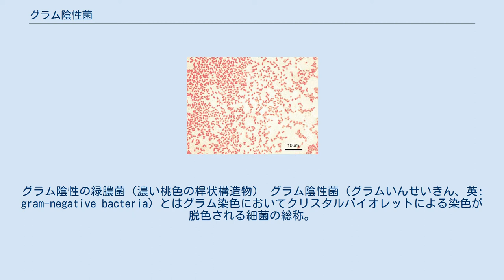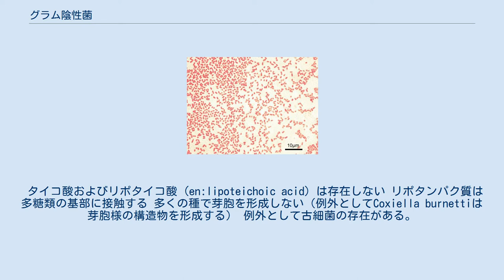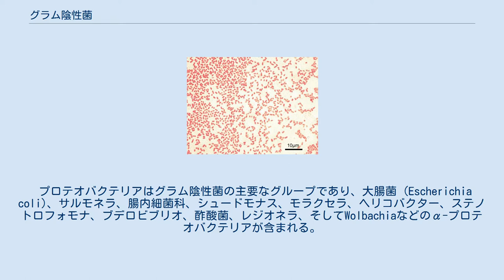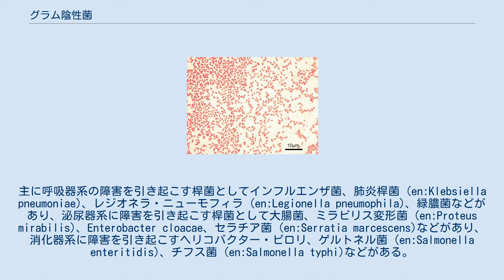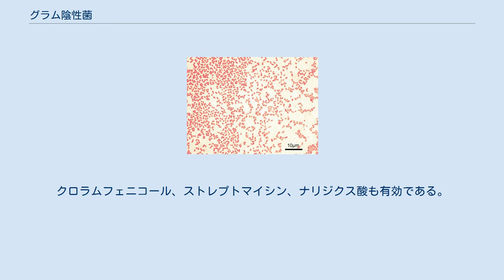グラム陰性菌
グラム陰性の緑膿菌（濃い桃色の桿状構造物） グラム陰性菌（グラムいんせいきん、英: gram-negative bacteria）とはグラム染色においてクリスタルバイオレットによる染色が脱色される細菌の総称。
グラム陽性菌ではクリスタルバイオレットは脱色されない。
グラム染色試験では対比染色として通常はサフラニンがクリスタルバイオレットの後に加えられ、全てのグラム陰性菌は赤あるいは桃色に染色される。
 グラム染色法でのグラム陽性菌との差は、ペプチドグリカン層が薄くクリスタルバイオレットが脱色されやすいことによる。
大半は外膜を持つDD細菌（二重膜細菌）である。
 かつてグラム陰性の細菌には、グラキリクテス（Gracilicutes）というラテン語の分類名が与えられ、門相当として扱われた。
命名はグラム陰性菌の薄い細胞壁にちなんでおり、ラテン語のグラキリス（gracilis : 細い、貧弱な）とクティス（cutis : 皮膚）の合成語であった。
 グラム陰性細菌の細胞壁の構造 典型的なグラム陰性菌の特徴は下記のとおりである。
 細胞質性の膜 薄いペプチドグリカン層（グラム陽性菌ではより厚い層である） ペプチドグリカン層の外側の外膜はリポ多糖類（リピドA、グラム陽性菌にはない)、多糖類、O抗原より構成される）により覆われている 特定の分子のための微細孔のように働くポリンが外膜に存在する ペプチドグリカン層と二番目の細胞膜の間にペリプラスム領域 (en:periplasmic space) と呼ばれる領域が存在する S層はペプチドグリカンよりもむしろ外膜に直接接触している 鞭毛を持つ細菌では鞭毛には2つではなく4つの補助のリングが存在する。
 タイコ酸およびリポタイコ酸 (en:lipoteichoic acid) は存在しない リポタンパク質は多糖類の基部に接触する 多くの種で芽胞を形成しない（例外としてCoxiella burnettiは芽胞様の構造物を形成する） 例外として古細菌の存在がある。
古細菌も細菌と同様にグラム染色が行われ、多くは陰性である。
しかし細胞壁の構造は大きく異なっており、そもそも外膜やペプチドグリカン層自体が欠如している。
その他、膜や鞭毛の構造も異なる。
 プロテオバクテリアはグラム陰性菌の主要なグループであり、大腸菌 (Escherichia coli)、サルモネラ、腸内細菌科、シュードモナス、モラクセラ、ヘリコバクター、ステノトロフォモナ、ブデロビブリオ、酢酸菌、レジオネラ、そしてWolbachiaなどのα-プロテオバクテリアが含まれる。
他の代表的なグラム陰性菌のグループとしてシアノバクテリア、スピロヘータ、緑色硫黄細菌、バクテロイデスが含まれる。
 グラム陰性菌は細菌の系統の大部分を占める。
代表的なグラム陽性菌であるフィルミクテス門と放線菌門、一部の種がグラム陽性に染まるクロロフレクサス門とデイノコックス・テルムス門を除けば、ほとんど全ての細菌がグラム陰性に染まると言っても過言ではない。
ただし、ドメイン細菌の中でフィルミクテス門と放線菌門は2番目と3番目に大きな門なので、記載種数はややグラム陽性菌の方が多い。
 医学関係のグラム陰性の球菌は性感染症（淋菌）、髄膜炎（髄膜炎菌）、呼吸器症状（カタラリス菌）を引き起こす3種が含まれる。
 医学関係のグラム陰性の桿菌は多数存在する。
主に呼吸器系の障害を引き起こす桿菌としてインフルエンザ菌、肺炎桿菌 (en:Klebsiella pneumoniae)、レジオネラ・ニューモフィラ (en:Legionella pneumophila)、緑膿菌などがあり、泌尿器系に障害を引き起こす桿菌として大腸菌、ミラビリス変形菌 (en:Proteus mirabilis)、Enterobacter cloacae、セラチア菌 (en:Serratia marcescens)などがあり、消化器系に障害を引き起こすヘリコバクター・ピロリ、ゲルトネル菌 (en:Salmonella enteritidis)、チフス菌 (en:Salmonella typhi)などがある。
 グラム陰性菌は病院の集中治療室において菌血症を引き起こし、二次的に髄膜炎や人工呼吸器が関与した肺炎を引き起こすAcinetobacter baumaniiと関連がある。
 グラム陰性菌の病原性には、細胞壁のある種の成分が関与している。
 グラム陰性菌の膜の外葉は脂質部位が内毒素として機能する複雑なリポ多糖類 (LPS)...